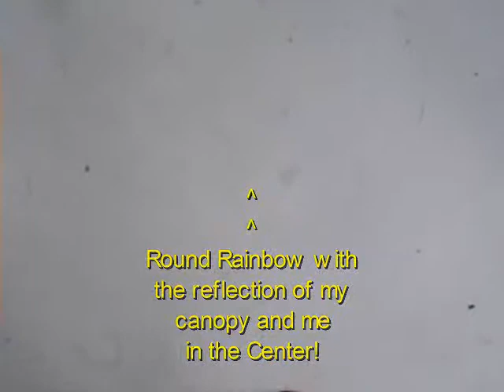Canopy ride thru the clouds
Solo skydive, bad spot, pulled high because of clouds.